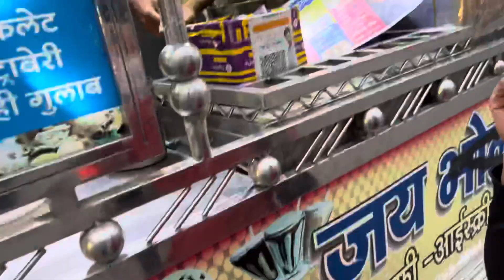Jalalabad Ke Famous Kabab 🍖😋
hit likes.

lots of ❤️